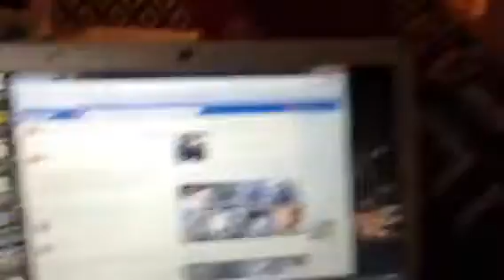Our last family vacation of 2012 (Sesame Place)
Surprising our lil princess by taking her to Sesame Place for the 1st weekend in the 2012 school year!!...I LOVE MY FAMILY!! Xoxoxo (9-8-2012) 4:00pm